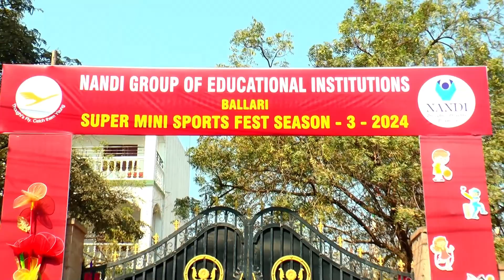Nandi Super Sports 2024 | Nandi High School | Ballari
"Thrills, skills, and cheers echoed at Nandi State Campus as Super Mini Sports Fest season 3 took center stage!